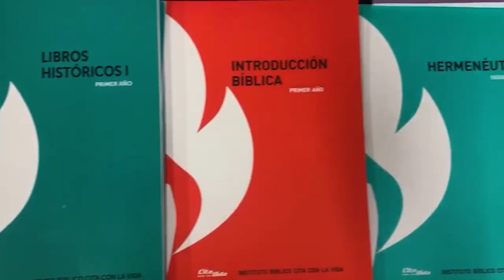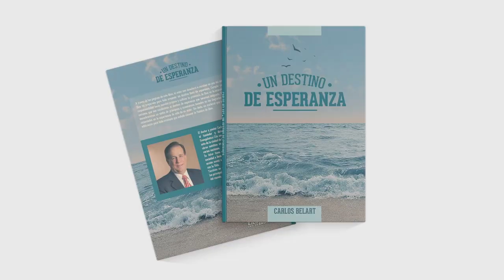TALLER COMUNICACIÓN - PR. JUAN BELART - CBA21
Taller de Comunicación compartido por el pastor Juan Belart en el Congreso Internacional de Jóvenes, Córdoba 2021, "Seguimos de Pie".